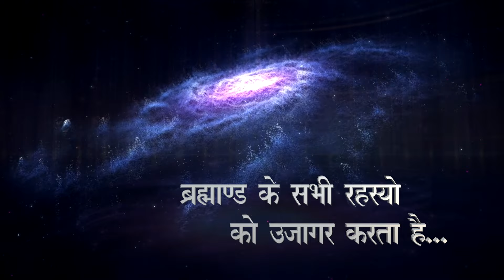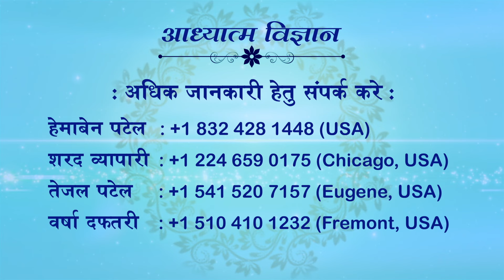21.02.2024 | EP 1727 | ARIHANT TV-DHARM SANDESH TV | SPIRITUAL SCIENTIST SWAMI SHRI KAMLESHANAND JI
21 FEBRUARY 2024
EPISODE 1727
ARIHANT TV
07 JULY 2023 | USA | GUJARATI